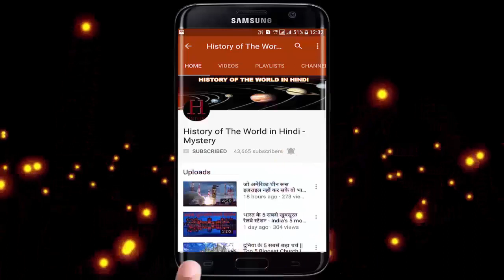कैसा है ये रहस्य? सूर्य की किरणों से सुनहरा हो जाता है Kailash Mountain Mystery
कैसा है ये रहस्य? सूर्य की किरणों से सुनहरा हो जाता है Kailash Mountain Mystery - History of the World in Hindi

Real Mystery of Kailash Parvat

A great mass of black rock soaring to over 22,000 feet, Mount Kailash has the unique distinction of being the world's most acclaimed holy place. The supremely sacred site of four religions and billions of people, Kailash is seen by no more than a few thousand pilgrims each year. This curious fact is explained by the mountain's remote location in far western Tibet. With no planes, trains or buses anywhere near the region the journey requires weeks of difficult and dangerous travel.